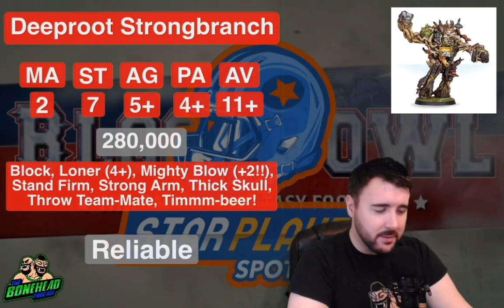Deeproot Strongbranch - Blood Bowl 2020 Star Player Spotlight (Bonehead Podcast)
Welcome to Star Player Spotlights!

We’re looking in detail at the Star Players in the Blood Bowl 2020 Rulebook - Who can take them, what do they cost, and what do they do!!

Let us know what you think - and who you want us to cover next!